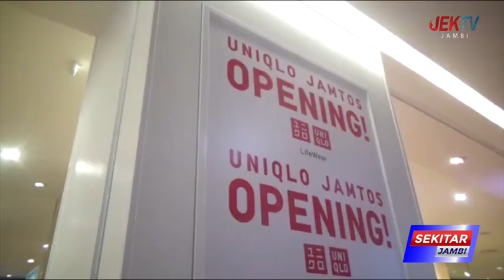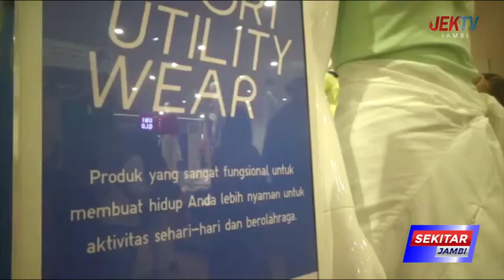MASYARAKAT ANTUSIAS SAMBUT TOKO PERTAMA UNIQLO DI JAMBI